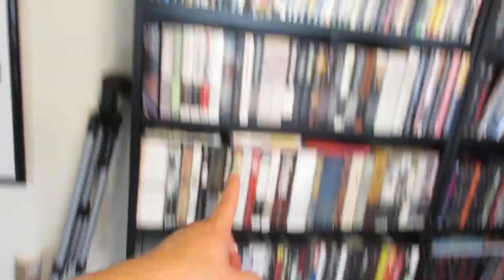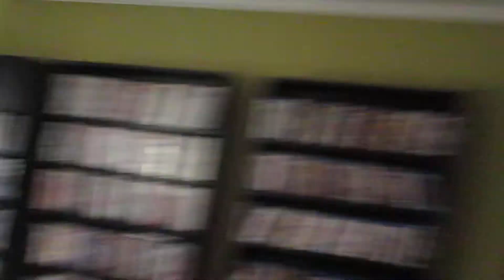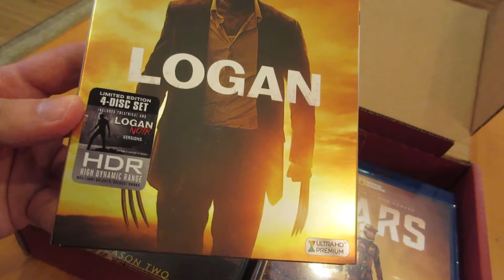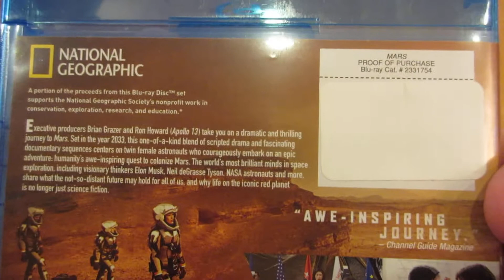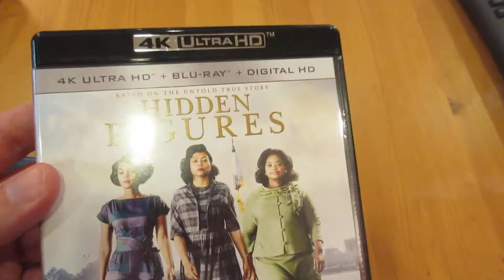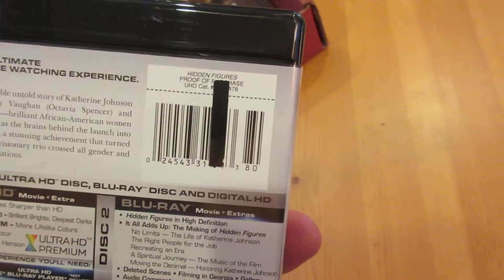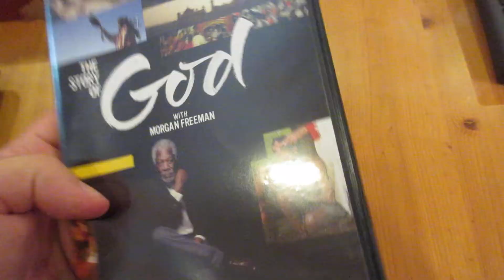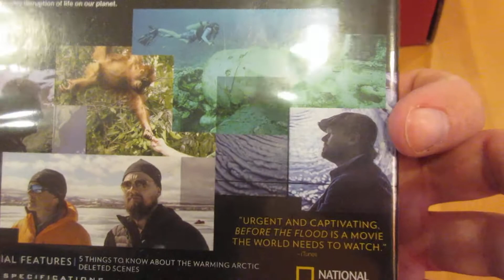Red Box Of Mystery!